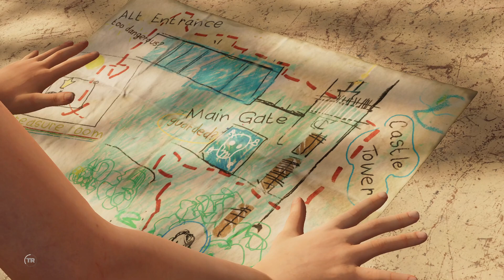Shadow of the Tomb Raider | Episode 4 | PC Gameplay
Shadow of the Tomb Raider Episode 4 || Ultimate Faceoff ||  Herbal Mixtures